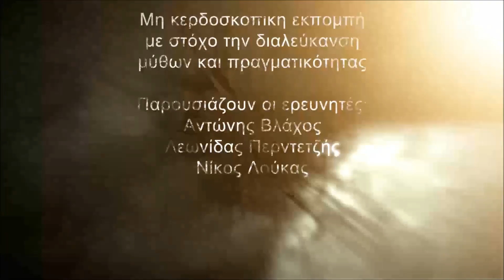Ο μπάρμπα Μήτσος και η Αυστραλία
Προσωπικό Ιστολόγιο Αντώνης Βλάχος | Έρευνες χαμένων θησαυρών |Έρευνες ανεξήγητων φαινόμενων | Bloopers | Backstage |Προσωπικές μαρτυρίες | web Tel – 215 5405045